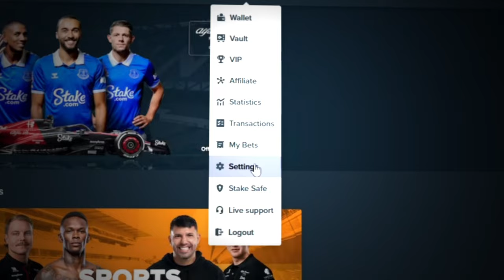So many BIG WINS on STARLIGHT PRINCESS 1000!